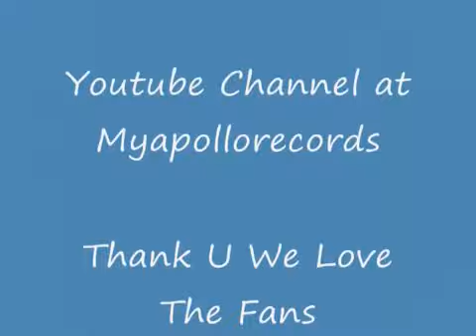Apollo's Theme 2- The Get It Boys (Millennium Music Mixtape)